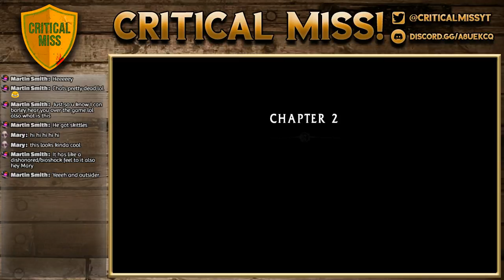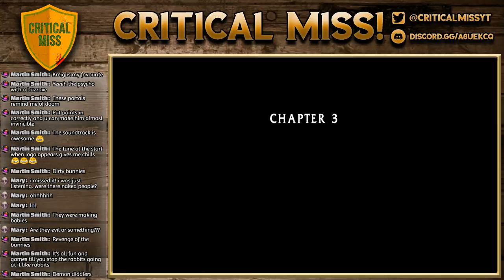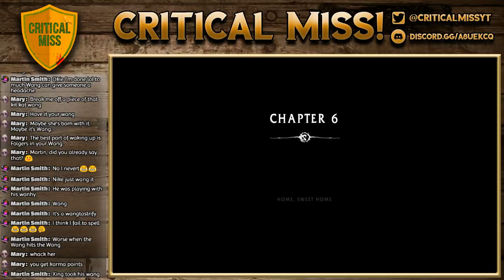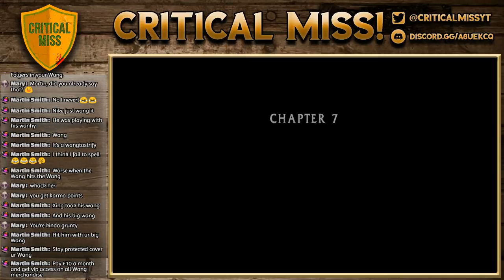WANG SO LOW ITS SUBTERRANEAN | SHADOW WARRIOR LIVE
Wang Lo, Spirits High

You can also keep up with the Critical Miss crew on Twitter where we post witty remarks about how much we suck at playing games, the current price of Freddos and how terrible the British weather is.

I heard if you follow both, you get about 3 EXP and a wicked sick katana

If you liked watching us play Shadow Warrior and you'd like to grab it yourself, you can do so